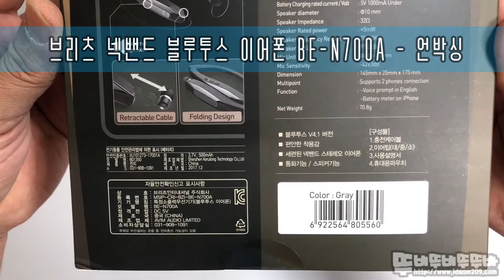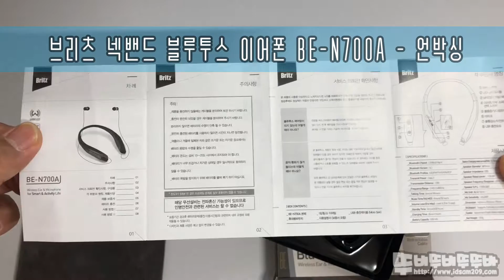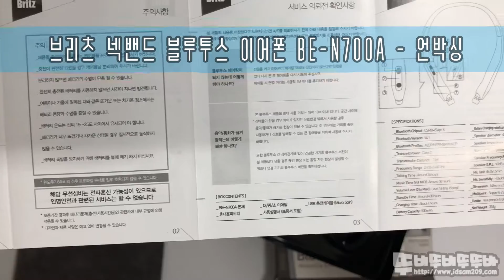브리츠 넥밴드 블루투스 이어폰 BE-N700A 언박싱